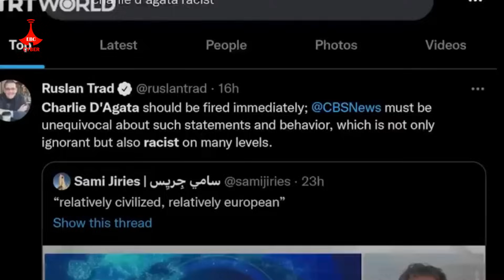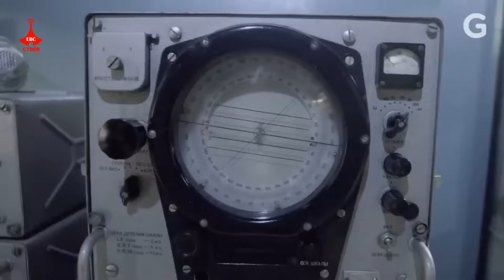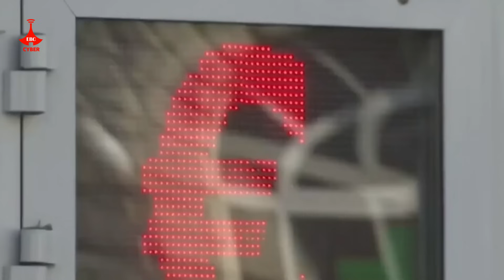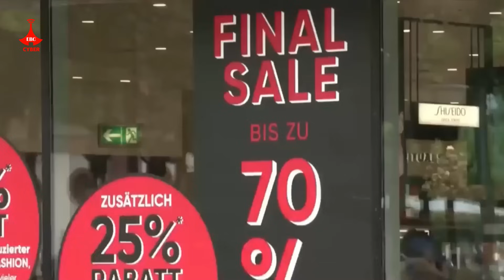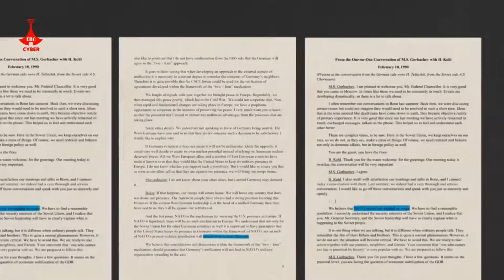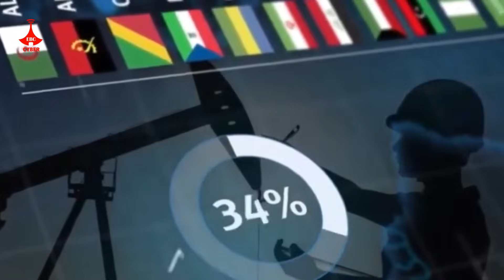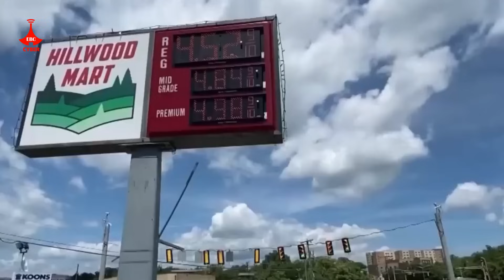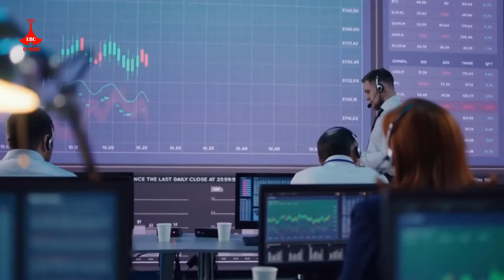የሚጠበቁት መሪ Etv | Ethiopia | News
የሚጠበቁት መሪ